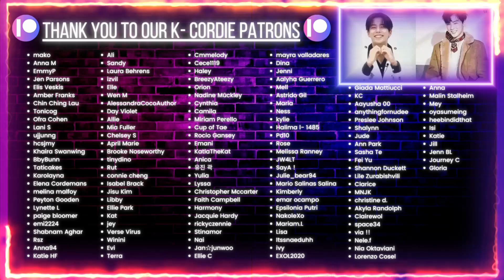THE BOYZ (더보이즈) - Sweet + Bloom Bloom + Bloom Bloom DANCE PRACTICE Hero Unmask ver. | K-Cord Reacts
~Chapters~
00:00 Intro
02:59 Sweet MV
09:35 Bloom Bloom MV
14:05 'Bloom Bloom' DANCE PRACTICE VIDEO (Hero Unmask ver.)